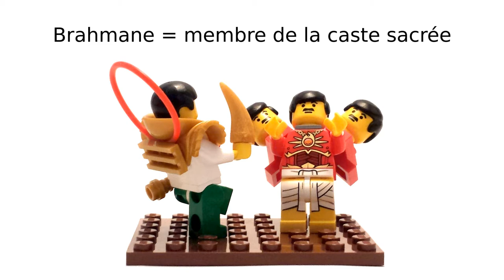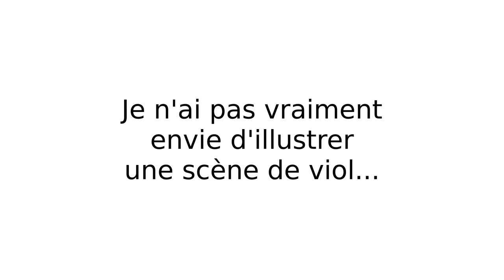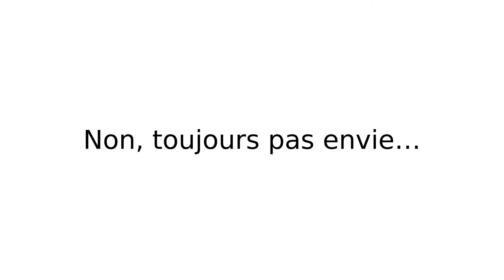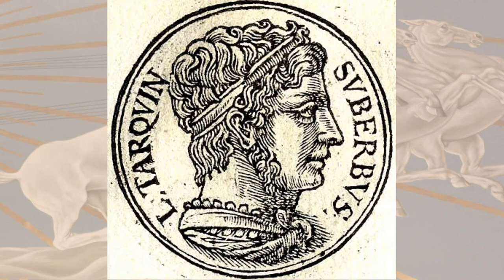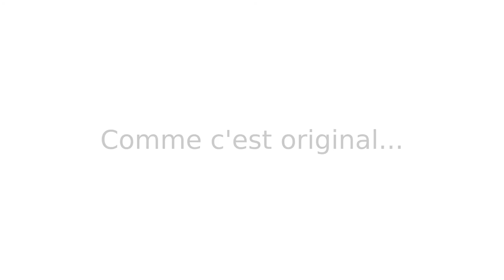Dynamythes 02 - Les 3 péchés du guerrier (partie 1)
On commence avec du lourd. Un cas que je trouve emblématique et qui est assez complet pour mériter deux épisodes.

Sources :
Mythe et Épopée II, Georges Dumézil (Première partie, l'enjeu du jeu des dieux : un héros)
Heur et malheur du guerrier, Georges Dumézil (Deuxième partie, les trois péchés du guerrier)